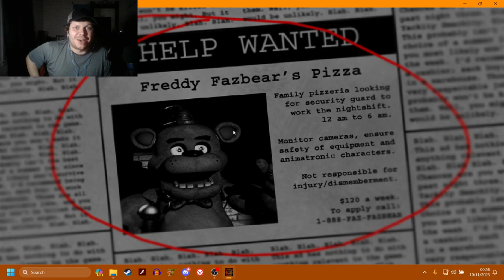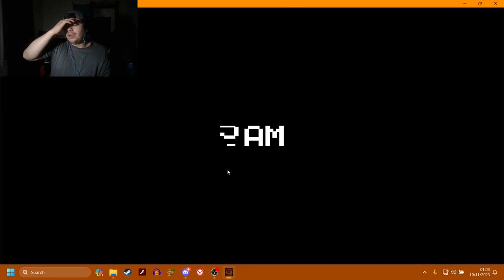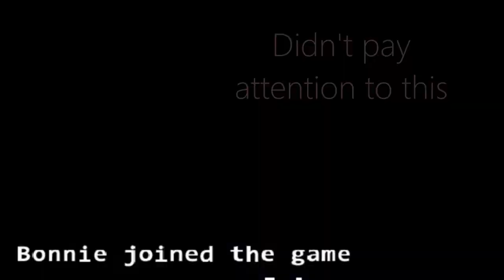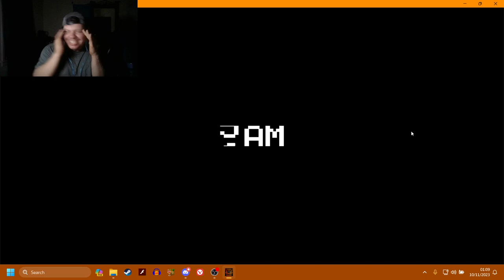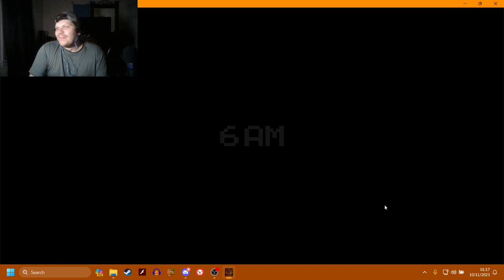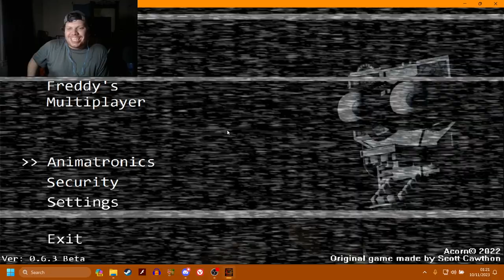WHAT AN ASS! | Five Night's At Freddies : Multiplayer (w/Red)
Welcome to some Five Nights at Freddies! with my good ol pal Red Gryph0n
I didn't want to play this out of pure fear alone but I kept my head up and gave it a play, and got the shit scared out of me!

-Social Media-